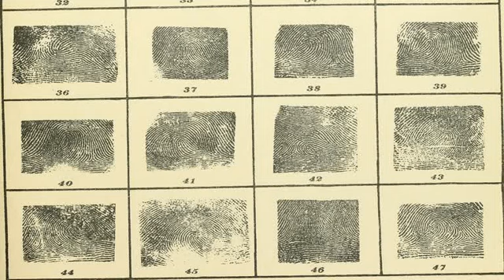Dmit Test Udhna +91 8692-999510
Dmit Test Udhna Scientifically recognised DMIT test is also recognized as Fingerprint Analysis. 90 Seconds video to understand What is DMIT ? A CA by profession and a Marathoner by heart has a working experience with Multinational BDO consultancy firm as an article . Arpiet has a experience with Majithia & associates a CA firm well known for Audits & Tax . Arpiet has a working experience with India Infoline in home loan team as a Branch Credit Manager. He has a keen interest in Education and Health. 5 Elements before taking a DMIT test DMIT test is really a amazing tool to know your strength and weakness. It is just like a paradigm shift in your personal life. Its a straight comparison of what a person is in his life or what he believes to be. These are some of the essential things to be looked into before getting a counsellor. SIMPLE REPORT- the Report should be simple to understand WRITTEN COUNSELLING- The counsellor should provide written counselling. ACTION PLAN- Concrete Action plan is needed COMPASS- The report only act as a Map AUTHENTICATION- it is very important to not How DMIT report has affected the life of the Counsellor ? COUNSELLOR PLAYS A VERY IMPORTANT ROLE IN CONDUCTING A DMIT TEST. IT IS VERY MUCH NECESSARY TO GET A GOOD COUNSELLING. COUNSELLING SHOULD BE SEEN IN ACTION NOT JUST IN WORDS. Meet Aparna She was Studing CA. But She was Unhappy She was afraid of CA Exams Unfortunately she was weak in studies bad with calculation and did not understand atall until she discovered DMIT test. Dmit test is simple to understand, Copletely scientific. A test which based on fingerprints. It helps to understand learning style, personality type. It act as a compass for better future. Dmit test provides a definate action step Gives a complete SWOT analysis and along with our summarised written conselling. With this test her life changed So now aparna is happy. Now she knows her personality, knows her strength and finally she got into fashion designing. Would you like to achieve the same kind of Clarity Would like to built your career on Your strength ? #newline## Would You like to know yourself Better ?